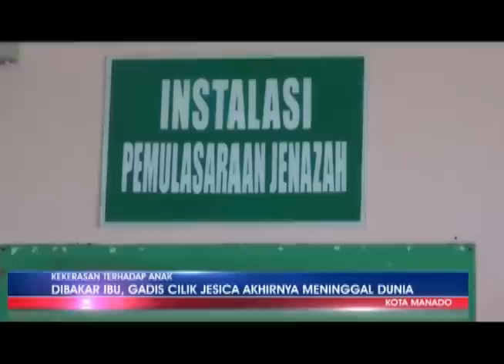Dibakar Ibu, Gadis Cilik Jesica Akhirnya Meninggal Dunia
Kekerasan Terhadap Anak
Jesica , gadis 10 tahun asal desa pintareng, kabupaten kepulauan sangihe, sulawesi utara , meninggal dunia selasa  siang kemarin , setelah mendapat perawatan intensif di rsup kandouw karena mengalami luka bakar 80 persen disekujur tubuhnya . Sebelumnya korban sudah mendapatkan perawatan di rsud liunkendage tahuna selama 1 bulan lebih , kemudian dibawa ke rsup kandou dan mendapat perawatan kurang lebih 5 . Ayah kandung jesica , roni mananohas , yang selama 7 tahun terakhir tinggal di bitung , datang ke rsup kanduw untuk melihat kondisi anaknya , namun raut kesedihan tak bisa disembunyikan setelah mengetahui jika anaknya meninggal dunia .